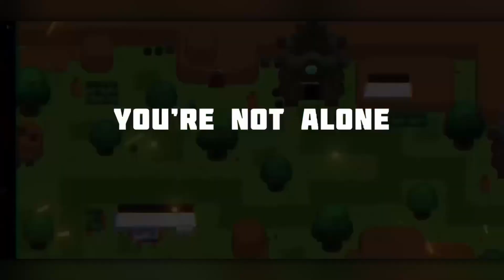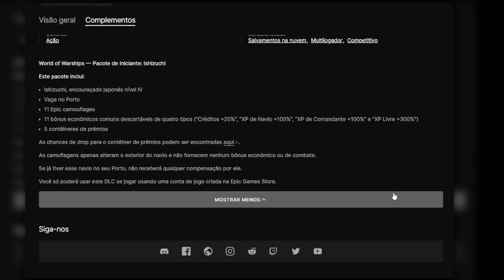RESGATE AGORA os JOGOS GRÁTIS da STEAM e EPIC GAMES STORE!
No vídeo de hoje vamos conferir três jogos gratuitos para PC disponíveis na loja da Steam, além do novo jogo gratuito da Epic Games Store. O primeiro jogo da lista é Helpless, um jogo de exploração com muita narrativa, seguido por Etherion Online, um jogo de RPG com gráficos pixelados que se passa em um planeta recém-habitado, e Alpacalypse, um jogo de plataforma em 2.5D no qual você controla um personagem lutando contra as forças do mal. Na Epic Games Store, o jogo gratuito disponível é Chess Ultra, um jogo de xadrez com gráficos em 4K, e um pacote gratuito para World of Warships está disponível para ser resgatado até 30 de março.

00:00 Introdução
00:27 Helpless (STEAM)
01:00 Etherion Online (STEAM)
01:45 Alpacalypse (STEAM)
02:22 Chess Ultra (EPIC)
02:59 Pacote de Iniciante: Ishizuchi (EPIC)
03:40 Considerações finais

👉 Assista também, mais promoções, jogos grátis e Notícias para PC, XBOX e PS4/PS5.

Aqui você encontrará notícias atualizadas sobre games, jogos grátis, gameplays e promoções para todas as plataformas, incluindo Xbox, PS4 e PS5, Nintendo e PC. Além disso, você terá acesso aos melhores descontos e ofertas em plataformas como Steam, Epic Games, Uplay (Ubisoft), Battle.net (Blizzard), Origin (EA), Microsoft Store, PlayStation Store e Xbox Live, entre outros. Não perca mais tempo e faça parte da nossa comunidade de gamers! Não se esqueça de deixar o seu like e ativar as notificações para não perder nenhum conteúdo novo.